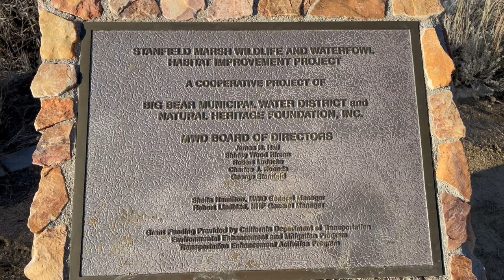Sunset walk in Big Bears Stanfield wildlife Preserve World Famous MMA Ring Announcer joins us 4/6/23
Such a beautiful video. I took a stroll on the whole wooden board walk through the Stanfield, marsh, waterfowl and wildlife preserve. At the end of it I went across Stanfield cut off and we watched the whole sunset. I hope you all enjoy the video, and I hope you all enjoy the world, famous mixed martial arts, ring announcer. He's been given the honor of being known as a few of the past years as the best ring announcer in the world.
He's a huge fan of the channel and it's such a blessing. I am so honored to have him as a front of the channel. Carlos Kramer is his name. And for all you MMA fans doesn't he look like Mike Goldberg he used to do the color commentary for the ultimate fighting championship?